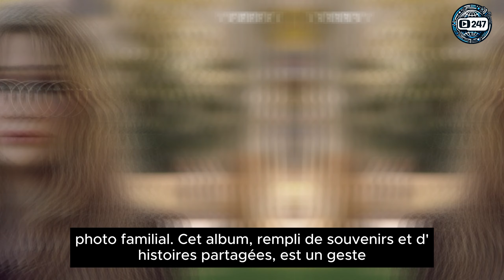[ITC 957 Résumé] Le départ de David. Rose a une dent contre Carla. Maya révèle la vérité à Hortense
Découvrez notre analyse détaillée de l'chapitre ITC 957 de la saison 4 de "Ici tout commence", diffusé le 28 juin 2024. Dans cet chapitre riche en émotions et en rebondissements, nous suivons les adieux poignants de David à l'institut et explorons les tensions et mystères entourant le séjour de Rose et ses amis chez Paul Garnier.

Nous discutons des implications des actions de Carla, des inquiétudes de Maya face à son été potentiel et des révélations surprenantes concernant Paul. Quels secrets cache-t-il ? Quel impact ces révélations auront-elles sur la suite de la série ?

Qu'attendez-vous des prochains chapitres ? Votre perspective enrichit notre discussion et celle de toute la communauté des fans de "Ici tout commence".